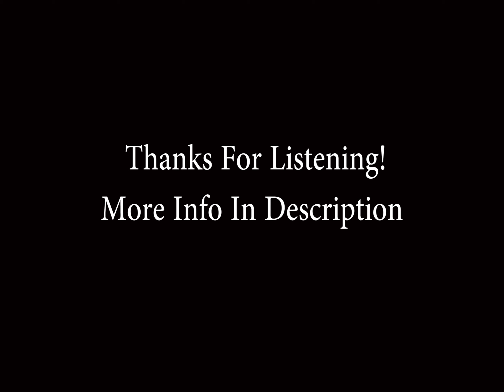Nigerian Tribe - Matt Hirt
Up-tempo, joyous traditional West African tribal music featuring kalimba, balafon, flutes and percussion